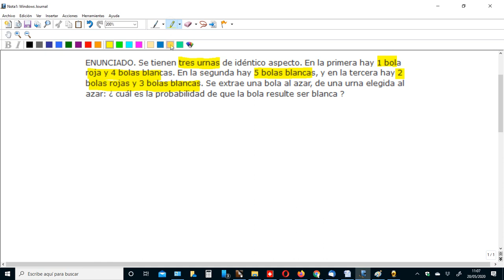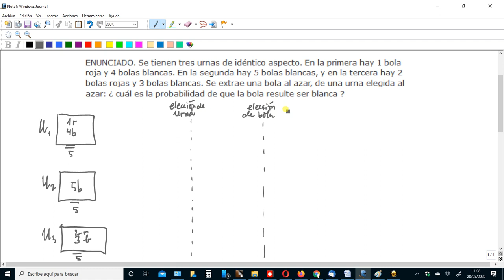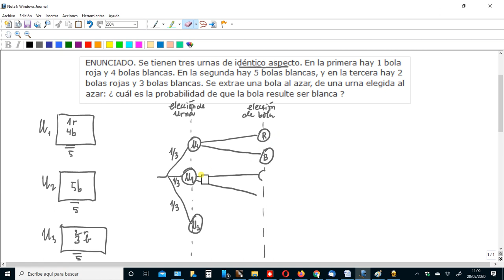ESO3 - Cálculo de probabilidades. Bolas y urnas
Resolución de un problema de bolas y urnas. Probabilidad compuesta. Probabilidad condicionada. Propiedades básicas de la teoría axiomática de la probabilidad